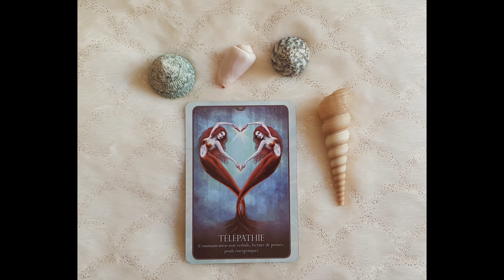Tirage Verseau du 15 au 21 juillet 2024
Bonne écoute !

Envie d'encourager ma chaîne :
Coaching Astro
Bien être sentimental et émotionnel
Tarots thérapeutiques